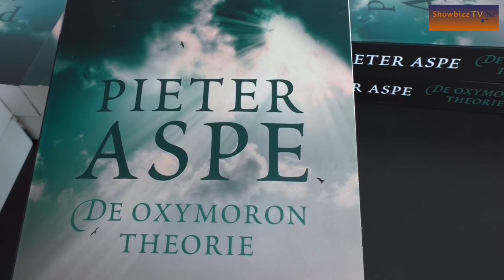Pieter Aspe boek voorstelling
Pieter Aspe heeft nu ook een roman: De Oxymoron Theorie. Pieter Aspe schreef het verhaal 25 jaar geleden, nog voor hij écht auteur werd.  Het boek krijgt bijzonder goede kritieken, ook van mensen die Aspe vooral lezen omwille van het misdaadverhaal. We spraken met schrijver en Omer-drinker Pieter Aspe.